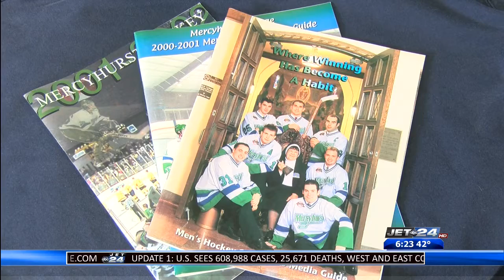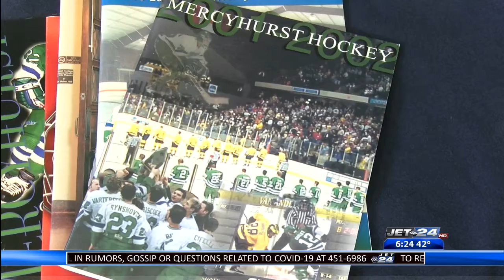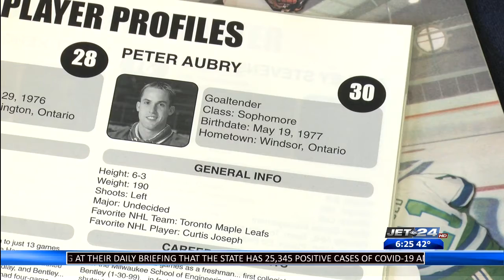Rick Gotkin Feature Part Two